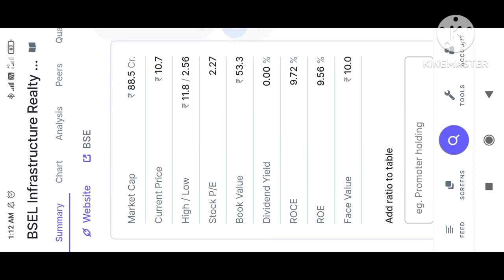Bsel infrastructure reality ltd! Bsel infra! Stock market! Share market!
bsel infra share latest
news!
bsel infrastructure realty!
news today!
bsel infra share!
bsel infra!
bse Itd!
bsel!
bsel infrastructure realty
limited!
bself aloe vera gel!
bsel infrastructure!
stock market!
stock market for
beginnerS!
stock burner!
stock market ka
commando!
stock market news!
stockton rush interview
titan!
beginners!
share market!
share market me paise
kaise lagaye!
share market news today!
shareek 2 full punjabi
movie!
sharechat!
Bcg se achha hai!
Vikas life care se bhi thik hi hai!

Your query:-bsel infra share latest
news!
bsel infrastructure realty!
news today!
bsel infra share!
bsel infra!
bse Itd!
bsel!
bsel infrastructure realty
limited!
bsel infrastructure!
stock market!
stock market for
beginnerS!
stock burner!
stock market ka
commando!
stock market news!
stockton rush interview
titan!
beginners!
share market!
kaise lagaye!
movie!
sharechat!
Nityankit12!

news!
bsel infrastructure realty!
news today!
bsel infra share!
bsel infra!
bse Itd!
bsel infrastructure realty
limited!
bsel infrastructure!
stock market!
stock market for
beginnerS!
stock burner!
stock market ka
commando!
stock market news!
stockton rush interview
titan!
beginners!
share market!
kaise lagaye!
movie!